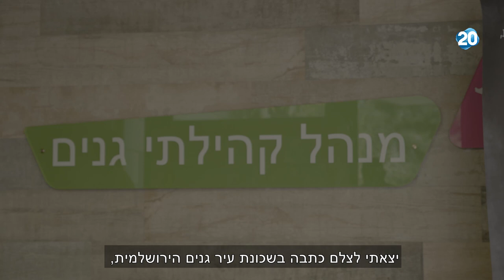עזרה, חסד והתנדבות גם בימי הקורונה - כתבתו של אופיר דרעי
כתבתו של אופיר דרעי על אנשים נפלאים, שלא מוותרים על עזרה וחסד גם בזמנים של משבר והסגר.
עם ישראל במיטבו.